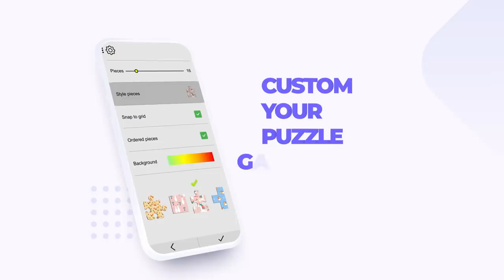K-pop Puzzle Games Preview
Best puzzle offline game for K-Pop idol fans. Enjoy this free puzzle game now.

Kpop Jigsaw Puzzle Game is the best puzzle offline game that brings together high-resolution and unique images of famous Korean idols. You only need to download the game application Kpop Jigsaw Puzzle Game to be able to play a puzzle game with all your favorite idols. The game offers a smooth, vivid experience that creates comfort and relaxation for players.